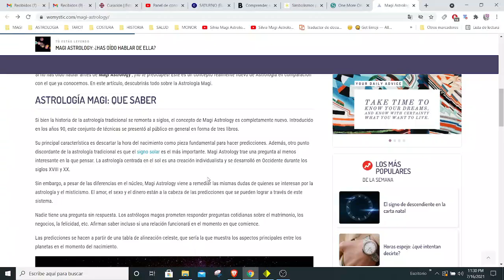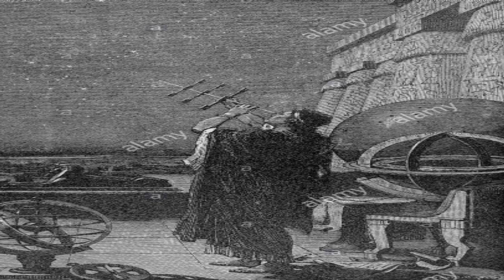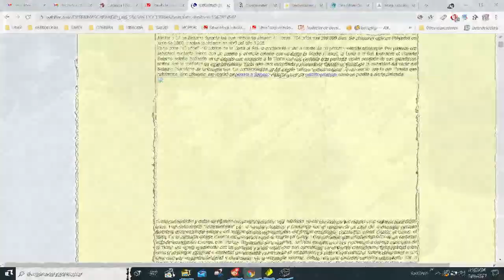MAGI ASTROLOGY, Su Historia Y Orígenes✨Astrología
¿TENEMOS UN DESTINO JUNTOS?💕¿QUE TIPO DE DESTINO?
Descúbrelo con una Magi Sinastría de Pareja. La hora de nacimiento no es necesaria, sólo fecha y lugar.

- ¿Puede funcionar esta relación? ¿Qué nos une? ¿Qué nos separa? ¿Terminará en desilusión o desamor? ¿Somos compatibles? ¿Por qué todo se terminó de repente?

- Sentimientos mutuos. Amor. Comunicación. Atracción sexual. Amistad. Enfrentamientos. Te diré detallada y concisamente todo lo que hay entre vosotros. Lo que puedes esperar y lo que no. Te ayudaré a entender y comprender vuestra relación.

¡Las respuestas siempre han estado en las estrellas!

Solicita tu Magi Sinastría de Pareja y sal de dudas definitivamente. "Somos lo que sabemos".

* Precio especial para triángulos amorosos.

Magi Astrology es el único sistema astrológico científico que está basado en estudios y estadísticas. En más de 30 años de investigación sobre relaciones  que dan como resultado un sistema que funciona de manera predecible, como cualquier otra cosa que opera de acuerdo con unas leyes que se han descubierto y probado.